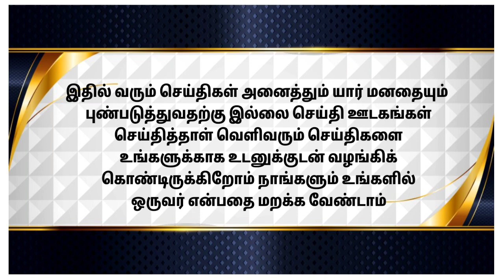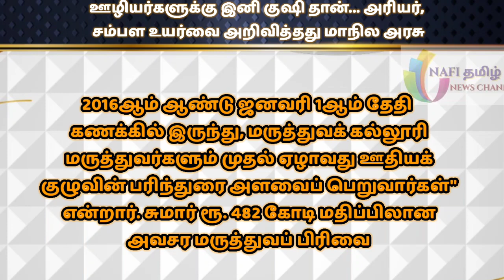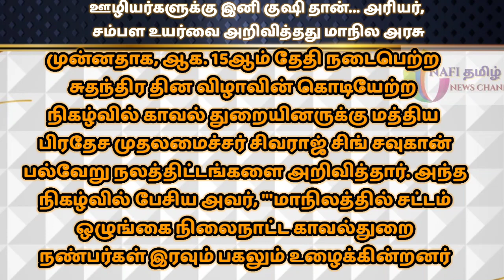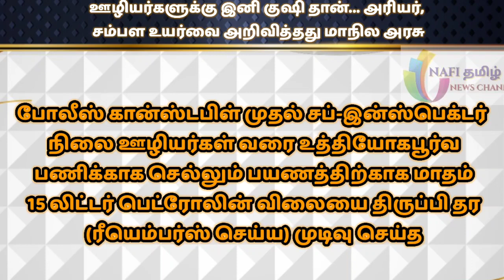ஊழியர்களுக்கு இனி குஷி தான்... அரியர், சம்பள உயர்வை அறிவித்தது மாநில அரசு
Stalin TodayNewsTamil

UdayaNidhiStalin Today

AdmkLatest News

News4 Tamil : Tamil News | Online Tamil News Live | Tamil News Live | News in Tamil | No.1 Online News Portal in Tamil | No.1 Online News Website | Best Online News Website in Tamil | Best Online News Portal in Tamil | Best Online News Website in India | Best Online News Portal in India | Latest News | Breaking News | Flash News | Headlines | Neutral News Channel in Tamil | Top Tamil News | Tamil Nadu News | India News | Fast News | Trending News Today | Viral News Today | Local News | District News | National News | World News | International News | Sports News | Science and Technolgy News | Daily News | Chennai News | Tamil Nadu Newspaper Online | Cinema News | Tamil Cinema Hot News | Latest Tamil Cinema News | Latest Kollywood Cinema News | Tamil Movie News | Tamil Movie Reviews | Tamil Movie Trailer Updates | தமிழ் நியூஸ் | தமிழ் செய்திகள் | செய்தி தமிழ் | தற்போதைய செய்திகள் | உடனடி செய்திகள் | உண்மை செய்திகள் | நடுநிலை செய்திகள் | பரபரப்பான செய்திகள் | புதிய செய்திகள் | ஆன்லைன் செய்திகள் | மாவட்ட செய்திகள் | மாநில செய்திகள் | தமிழக செய்திகள் | தேசிய செய்திகள் | இந்திய செய்திகள் | உலக செய்திகள் | இன்றைய செய்திகள் | தலைப்பு செய்திகள் | விளையாட்டு செய்திகள் | தொழில்நுட்ப செய்திகள் | விவசாய செய்திகள் | வணிக செய்திகள் | ஆன்மீக செய்திகள் | ஜோதிட செய்திகள் | இன்றைய ராசிபலன்கள் | உள்ளூர் செய்திகள் | பொழுதுபோக்கு செய்திகள் | சினிமா செய்திகள் | மாற்றத்திற்கான செய்திகள் | தரமான தமிழ் செய்திகள் | நேர்மையான தமிழ் செய்திகள் | டிரெண்டிங் தமிழ் செய்திகள் | High Quality Tamil News Online | Trending Tamil News Online | Online Flash News in Tamil. News4 Tamil : Tamil News | Online Tamil News Live | Tamil News Live | News in Tamil | No.1 Online News Portal in Tamil | No.1 Online News Website | Best Online News Website in Tamil | Best Online News Portal in Tamil | Best Online News Website in India | Best Online News Portal in India | Latest News | Breaking News | Flash News | Headlines | Neutral News Channel in Tamil | Top Tamil News | Tamil Nadu News | India News | Fast News | Trending News Today | Viral News Today | Local News | District News | National News | World News | International News | Sports News | Science and Technolgy News | Daily News | Chennai News | Tamil Nadu Newspaper Online | Cinema News | Tamil Cinema Hot News | Latest Tamil Cinema News | Latest Kollywood Cinema News | Tamil Movie News | Tamil Movie Reviews | Tamil Movie Trailer Updates | தமிழ் நியூஸ் | தமிழ் செய்திகள் | செய்தி தமிழ் | தற்போதைய செய்திகள் | உடனடி செய்திகள் | உண்மை செய்திகள் | நடுநிலை செய்திகள் | பரபரப்பான செய்திகள் | புதிய செய்திகள் | ஆன்லைன் செய்திகள் | மாவட்ட செய்திகள் | மாநில செய்திகள் | தமிழக செய்திகள் | தேசிய செய்திகள் | இந்திய செய்திகள் | உலக செய்திகள் | இன்றைய செய்திகள் | தலைப்பு செய்திகள் | விளையாட்டு செய்திகள் | தொழில்நுட்ப செய்திகள் | விவசாய செய்திகள் | வணிக செய்திகள் | ஆன்மீக செய்திகள் | ஜோதிட செய்திகள் | இன்றைய ராசிபலன்கள் | உள்ளூர் செய்திகள் | பொழுதுபோக்கு செய்திகள் | சினிமா செய்திகள் | மாற்றத்திற்கான செய்திகள் | தரமான தமிழ் செய்திகள் | நேர்மையான தமிழ் செய்திகள் | டிரெண்டிங் தமிழ் செய்திகள் | High Quality Tamil News Online | Trending Tamil News Online | Online Flash News in Tamil.